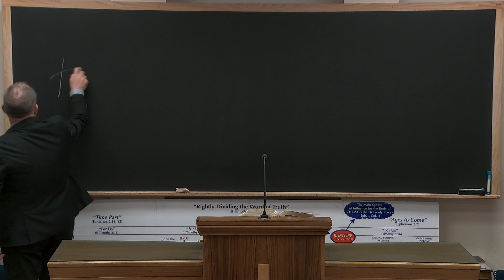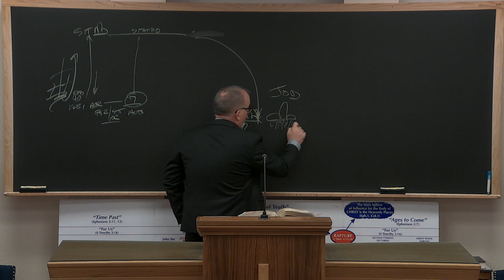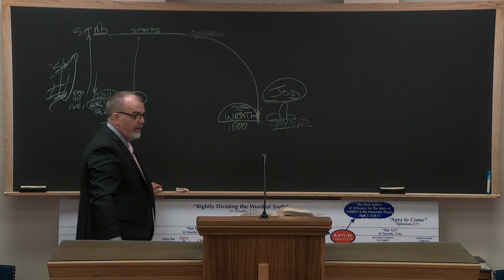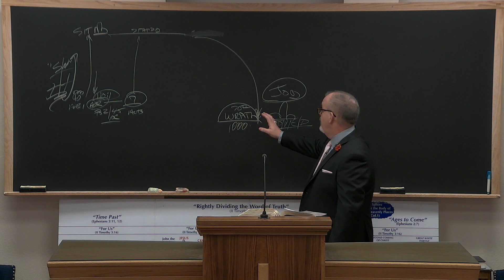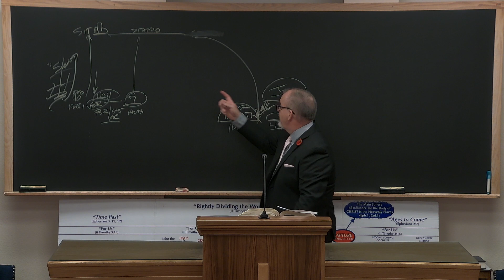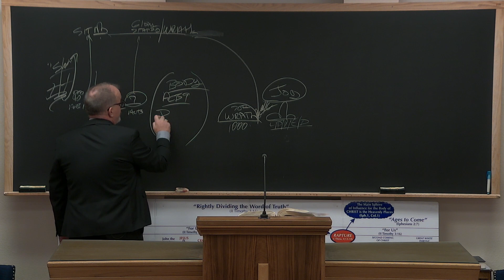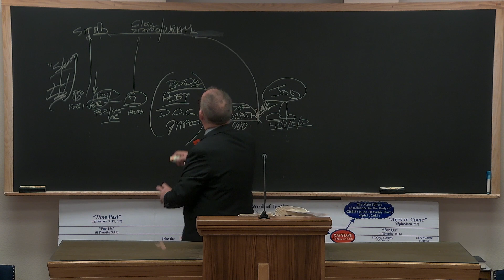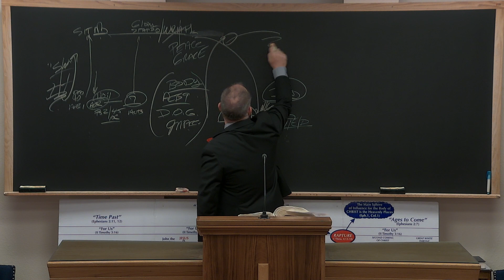The Doctrine of the Godhead: Part 15 - Rick Jordan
Tempe, AZ